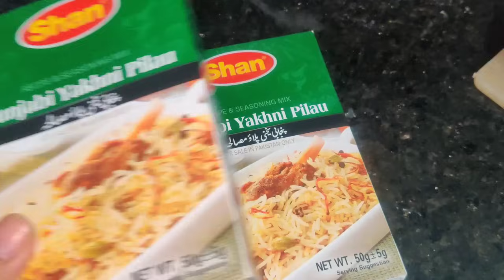New Ghar ma Quran khwani || Bye bye Fatima || Alishba Amir daily vlog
New Ghar ma Quran khwani || Bye bye Fatima